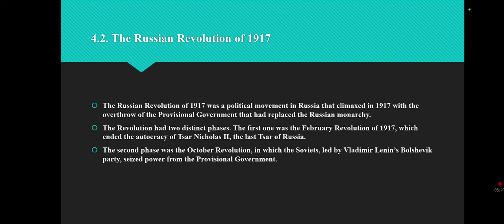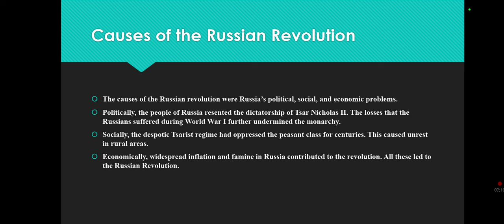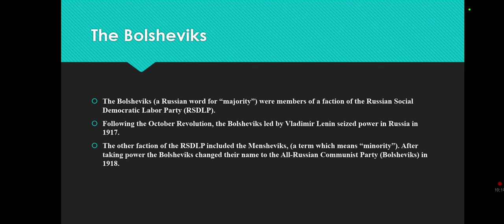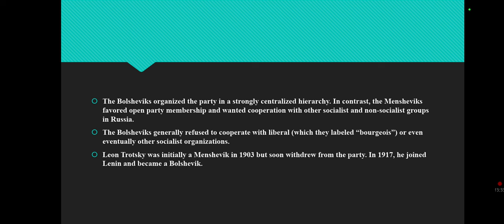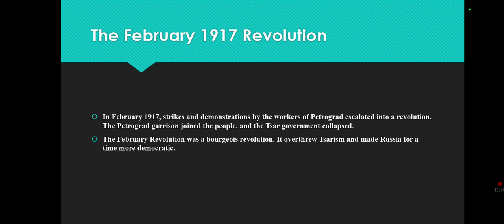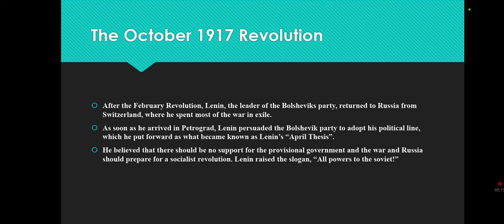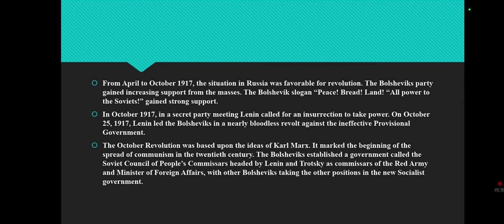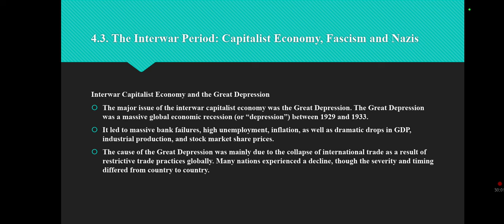Russian Revolution: GRADE 12 HISTORY: new curriculum: World History: by Afaan Oromoo